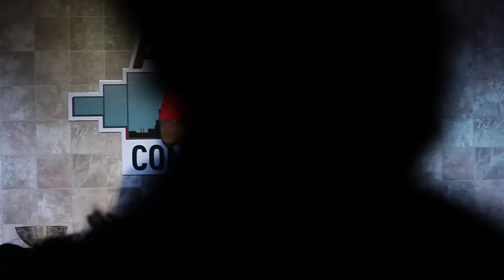Tyler Chronicles does stand up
Atlanta has some of the funniest comedians on the rise.
This guy is no exception, recently @TylerChronicles visited AtlantaComedyTheater and did what he does.